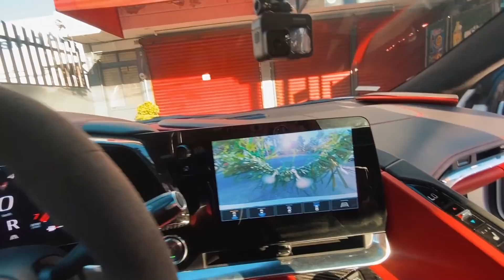1 RETO = 1 PREMIO 🎁 REGALANDO EN NAVIDAD 😍 MAMITA MOVIL 🚘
En el video de hoy salimos en mi nueva camioneta Jeep F150 y mi Corvette los cuales personalicé de forma navideña para repartir regalos pero esta vez lo hacemos más interesante y le ponemos retos a la gente para tener posibilidad de ganar algo!